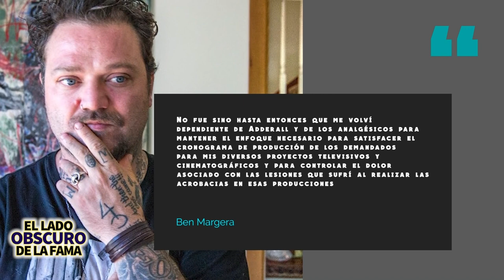Bam Margera ¿Cómo Destruyó su vida?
Si ya viste la última película de jackass, seguro que notaste algo muy peculiar y es que la estrella Bam Margera no estuvo en el último largometraje, ya que fue despedido durante la producción de esta misma.
Para ser honesto, se convertiría en el último de una larga lista de controversias para este tipo que tiene serios problemas de adicción. Bam ha estado coqueteando con las sombras durante casi todo el tiempo que ha sido un elemento habitual en nuestras pantallas de televisión. Pero, ¿cuál fue la gota que derramo el vaso y que todos los buenos amigos de Bam decidieron que ya era suficiente, alejándolo de la única cosa que significaba tanto para él? quédate para averiguarlo.